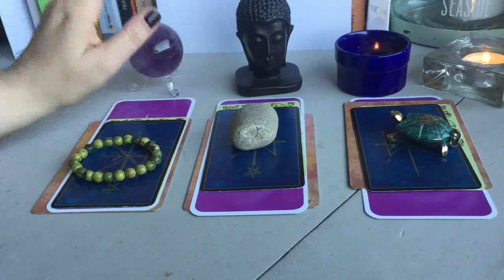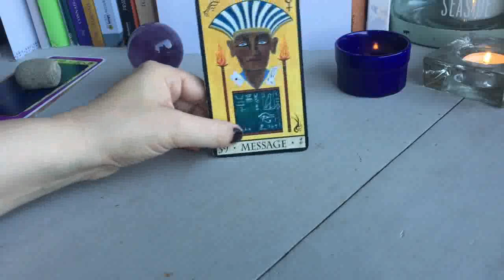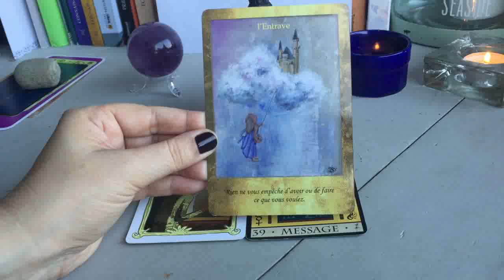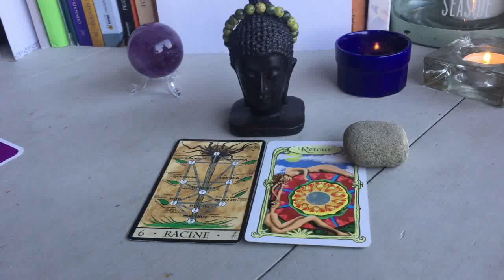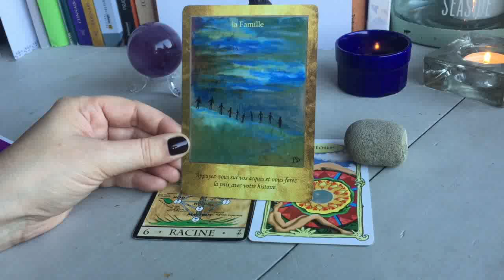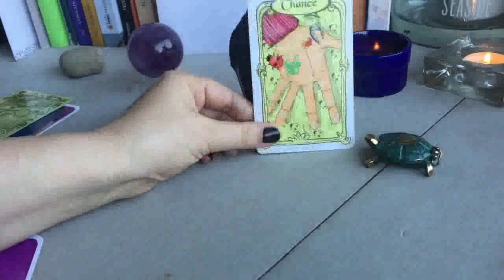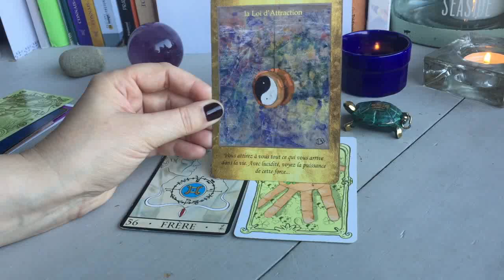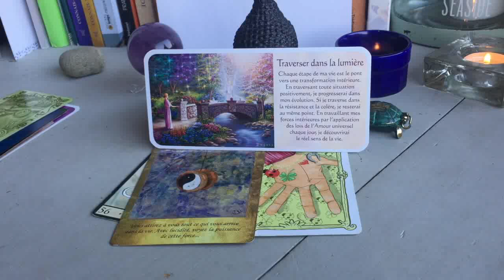LES MESSAGES DE L'UNIVERS : PLEINE LUNE DU 19 FEVRIER 2019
Envie d'un tirage personnalisé SPÉCIAL AMOUR  avec mon oracle personnel ?
Un prix exceptionnel : 50  euros !!!
Encore quelques places disponibles, premiers arrivés, premiers servis!!

- Tas n°1 : 2 mn 30'
- Tas n°2 : 7 mn 33'
- Tas n°3 : 13 mn 18'

Je vous partage quelques magnifiques messages reçus pour les Prédictions 2019 :

"Merci mille fois pour m'avoir en premier lieu redonné le moral. je viens de voir votre guidance 2019 et j'ai le sourire, aussi bien intérieur qu'extérieur" O

"Bien reçu votre analyse que j'ai trouvée très juste quant aux sujets qui m'occupent. Je vous en remercie et penserai à vous lors de futurs questionnements" L

"Merci... ce que vous dites est vraiment pertinent" MC